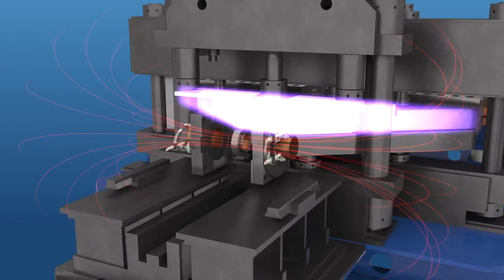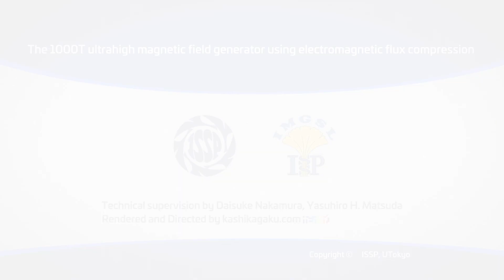実験映像#03 "The 1000T ultrahigh magnetic field generator using electromagnetic flux compression"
世界最高の1200テスラを達成した装置の構成要素と、装置の中で起きていることを描いてます。衝撃的な爆発の一瞬前が、磁場発生。
そして、地味だけど実は肝心なコンデンサーバンクと、そこから一気に流れる電流も、ここでは描かれてます。